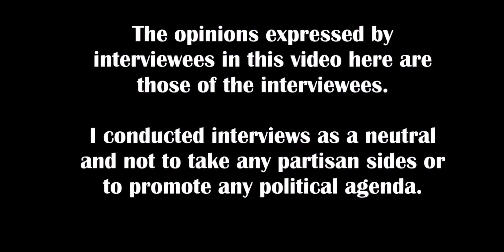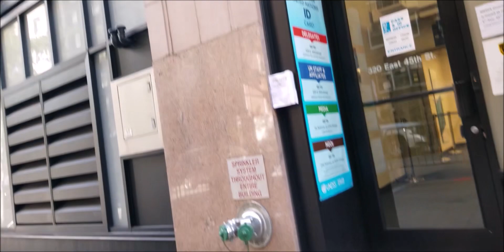NYPD cops everywhere! Political protests and peaceful praise as the UN General Assembly kicks off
United Nations General Assembly season! Got to meet a group from the Uzbek community of New York in all their color, Cuban Americans in full voice, a visitor from Senegal, and get snapshots of the NYPD’s tight ring of security around the United Nations compound.

Very fascinating for me. This happens every year in NYC, but this is the first time I have chosen to get up close, see it better and get a more personal feel for it.